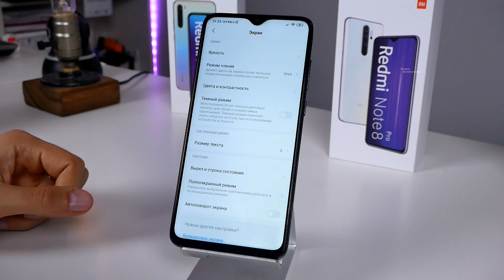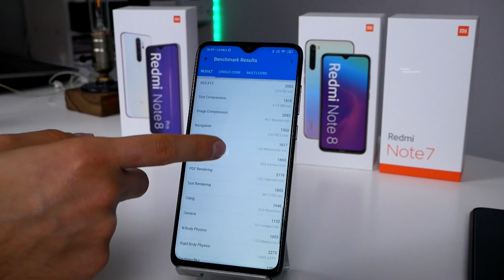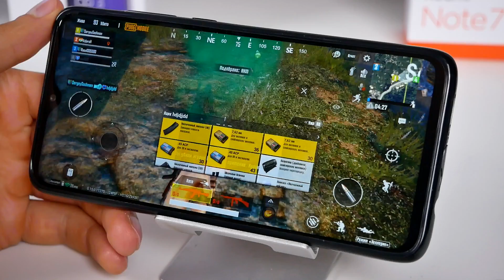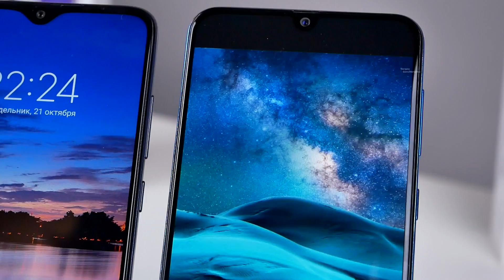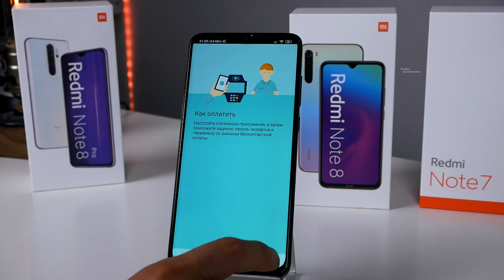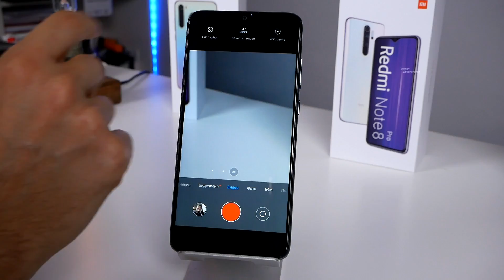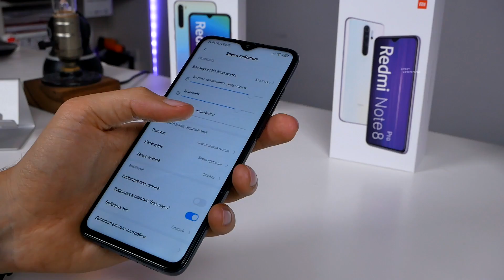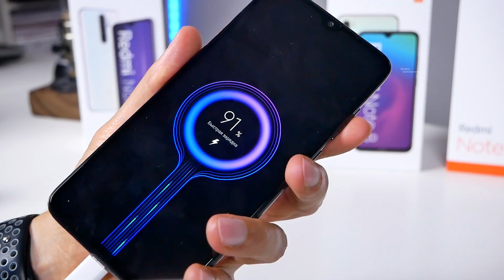Xiaomi Redmi Note 8 PRO Опыт использования. Что к чему и зачем?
Ссылки на товар:
Redmi Note 8 Pro Global 6/64GB: